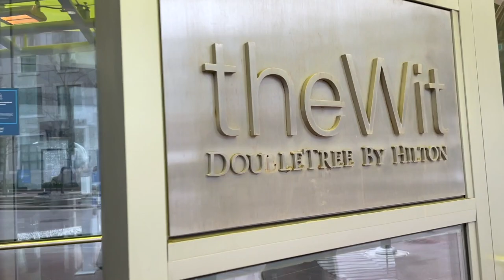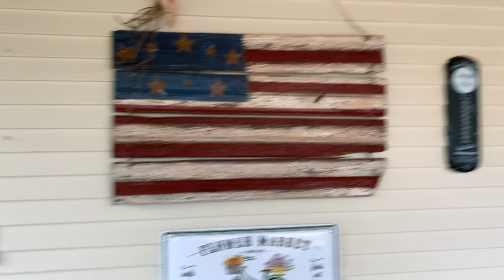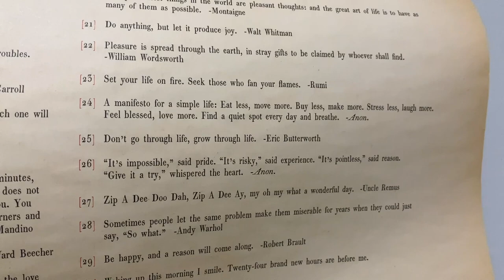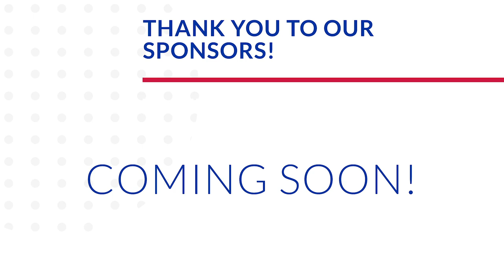Baby's First Tooth! | ROOF on theWit & BBQ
It is a beautiful Sunday and we are so excited to be spending it downtown! We are surprising Peter's brother, Michael, with lunch on State Street at ROOF on theWit for his birthday. The food and views are awesome and so is the company. Jamsie boy loves him some ice cream! We take the train back home. On our walk we discover that James's first tooth has broken through! Can you believe it? We then head to Sue's for Sunday dinner with the family. Peter grills and goes down memory lane while in the garage. What a fun weekend! The weather is looking great for the upcoming week and we cannot wait to get outside!